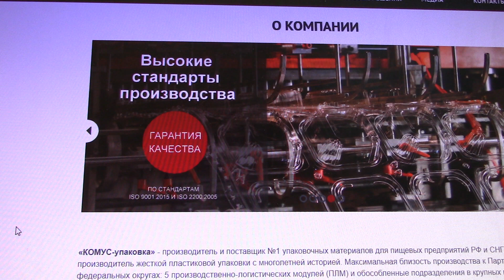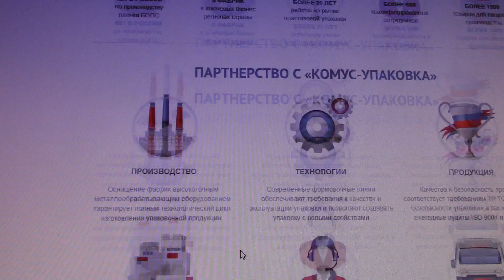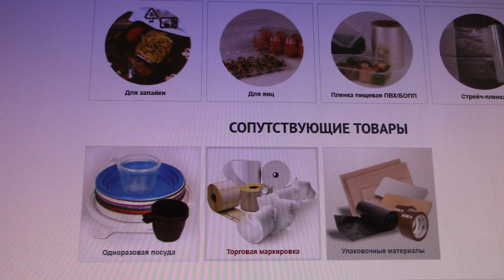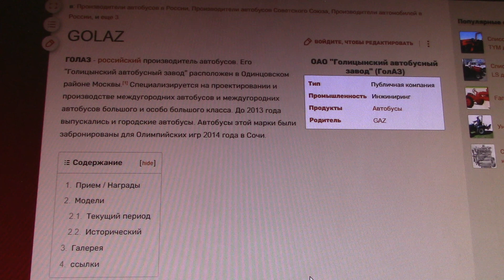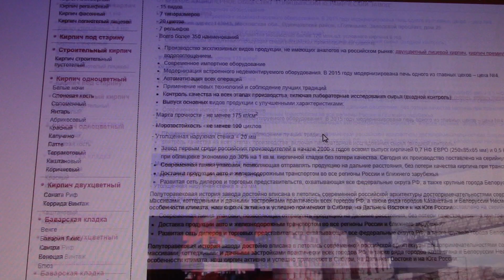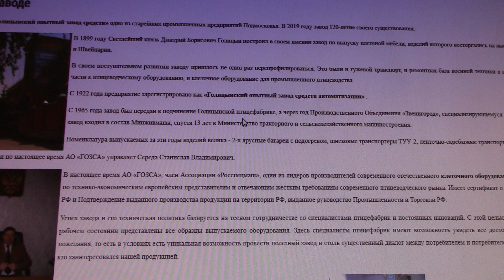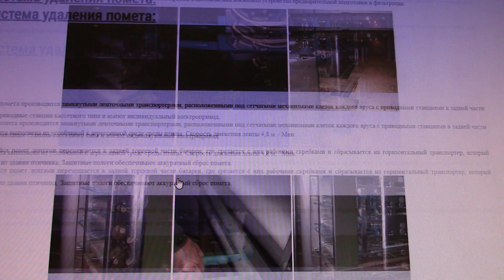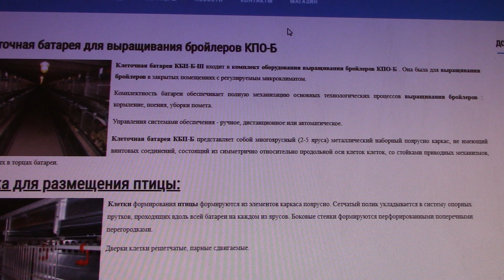промышленность Одинцовского района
в передаче "Промышленность Подмосковья" (вып. 36) знакомимся с главными действующими промышленными предприятиями Одинцовского района на западе Подмосковья.